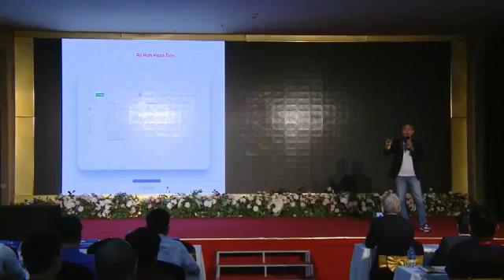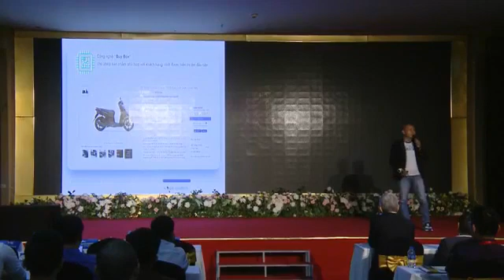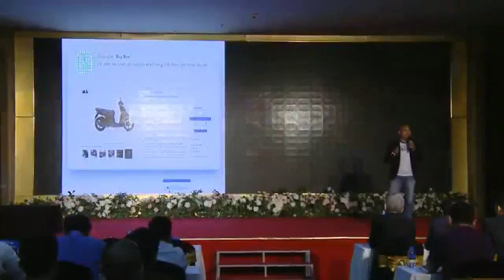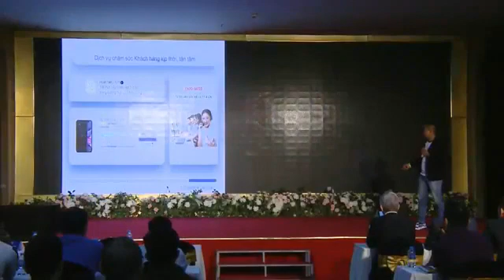chia nho xem cho de nao 2020 10 31 0173 2of3 2020 10 31 0177 15of17